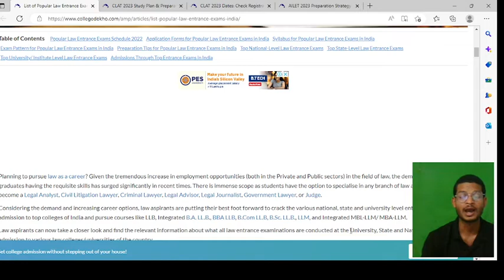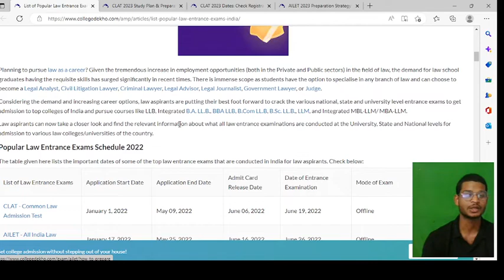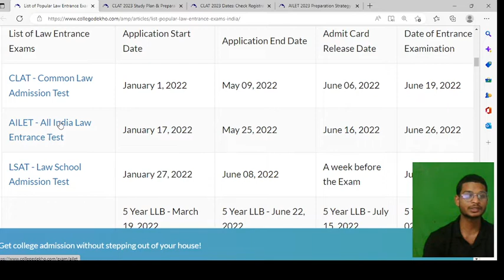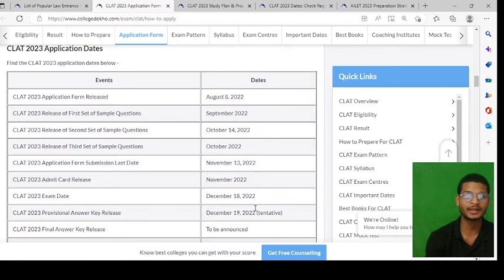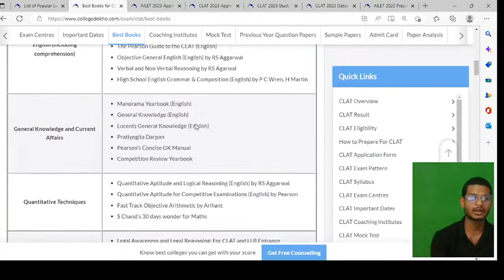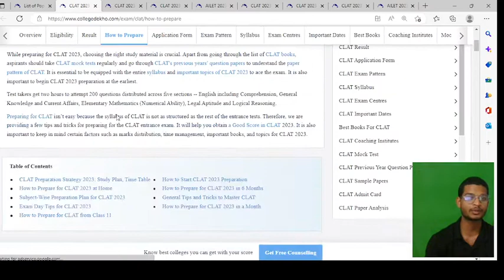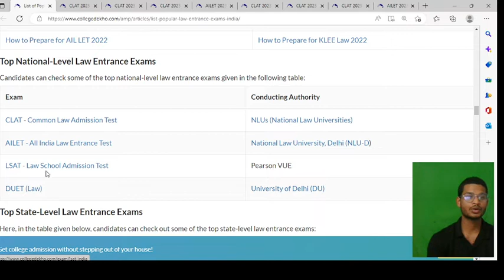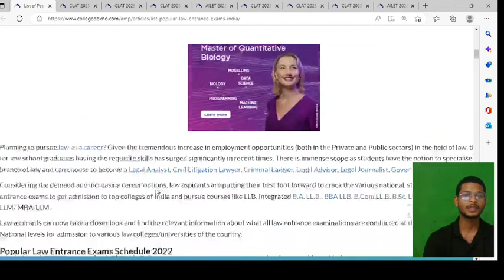Top law entrance exams in india, top 10 law entrance exams in india, by kamesh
Top law entrance exams in india, top 10 law entrance exams in india,

l

wisdom of law.

tags...